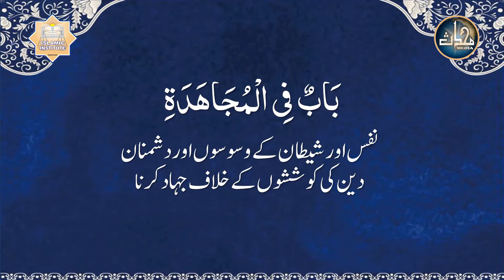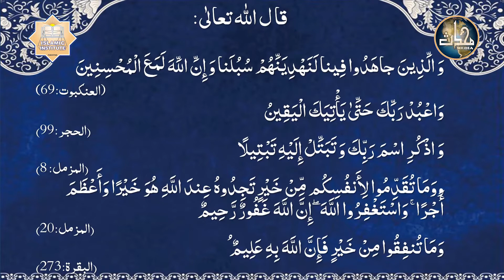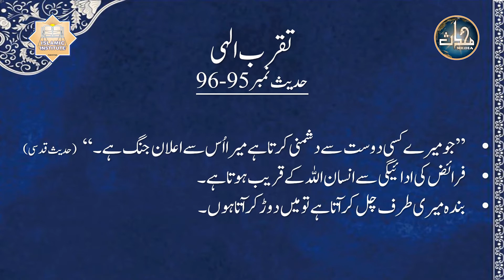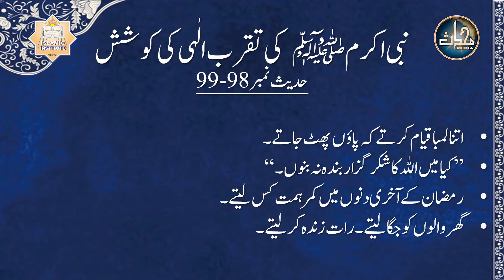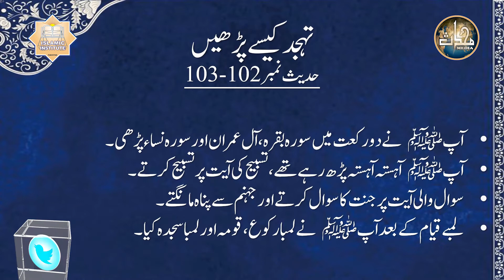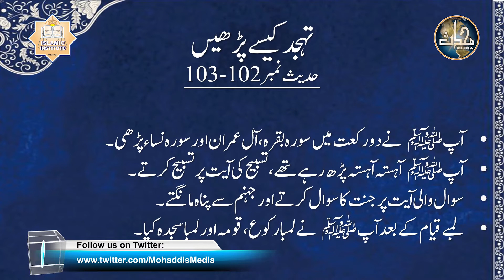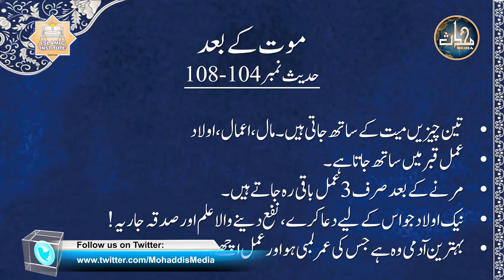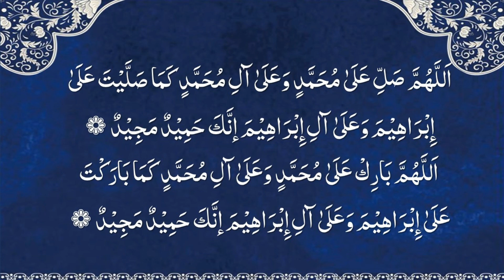Dorah Hadith 2021 - Episode 4 (Part 2) By Apa Razia Madni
This Dorah Hadith is based upon an authentic Hadith Book "Riyaaz-us-Saliheen". The Speaker in this video is Apa Razia Madni who is the daughter of the famous Mufassir-e-Qur'an Moulana Abdur Rahman Kailani (R.A).